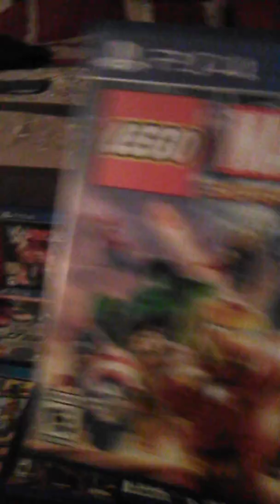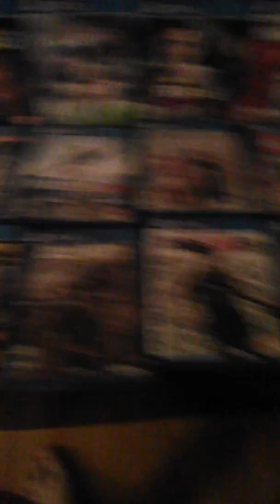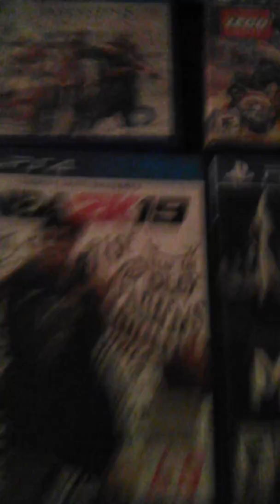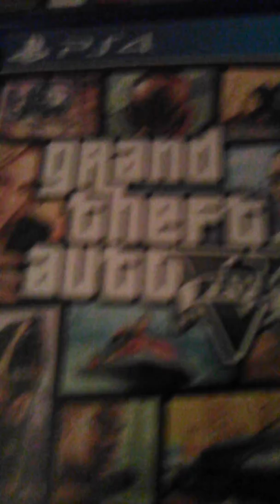All of my Video games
Hello guys is a video about all of my Video games